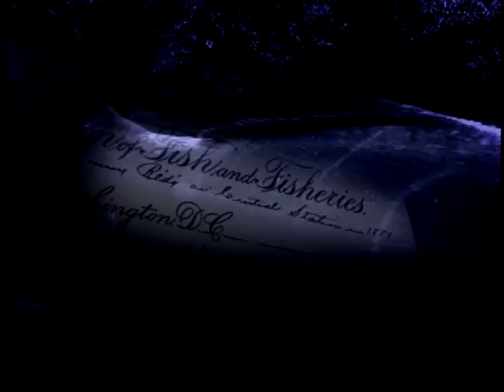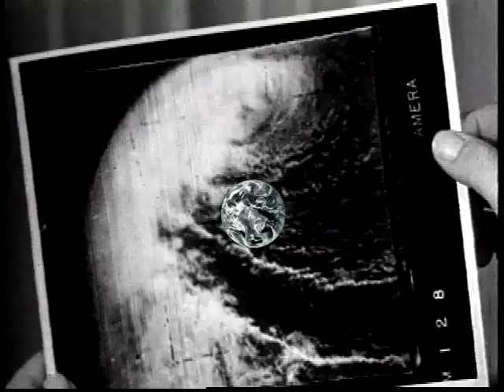NOAA 200th Celebration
Join us as we capture 200 years of science, service, and stewardship via the silver screen!

This narrated video reviews the history of NOAA and its predecessor organizations, from the creation of the U.S. Coast and Geodetic Survey in 1807, the U.S. Weather Bureau in 1870, and U.S. Commission of Fish and Fisheries in 1871, to the NOAA of today.